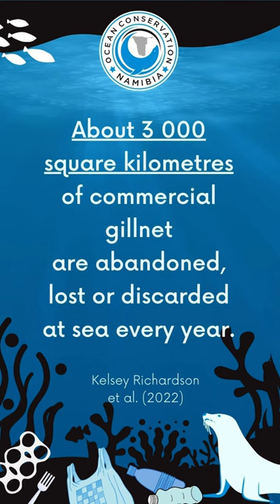Seal Pup Interrupts Severe Rescue